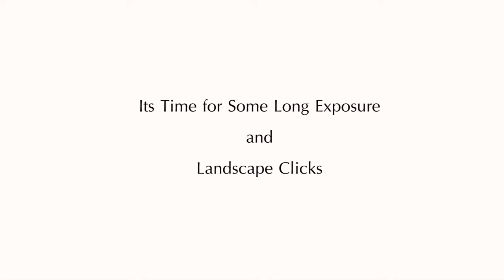kovalamclicks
MM Shootography
My Clicks and Videos